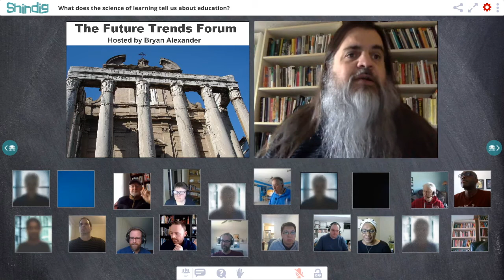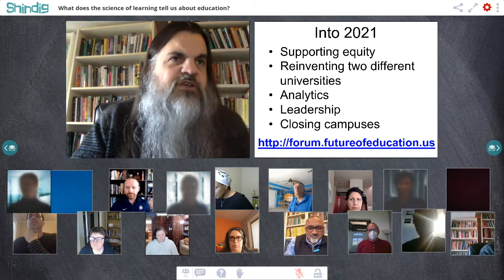On the science of learning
This week the Future Trends Forum meets with Luke Yoquinto and MIT's vice president for open learning Sanjay Sarma, authors of the new book Grasp: The Science Transforming How We Learn.